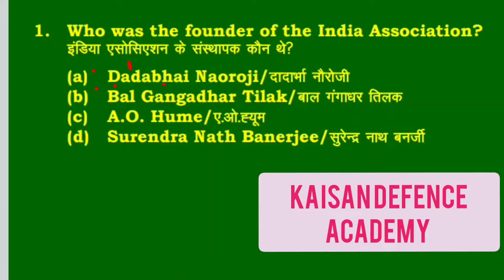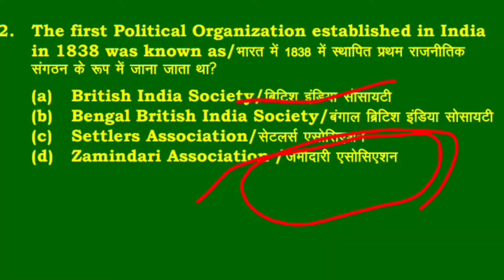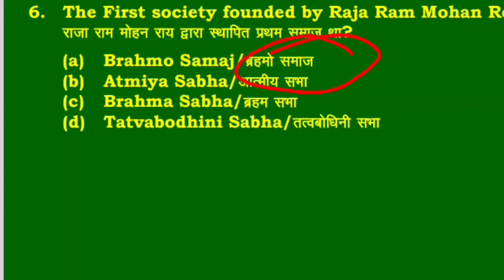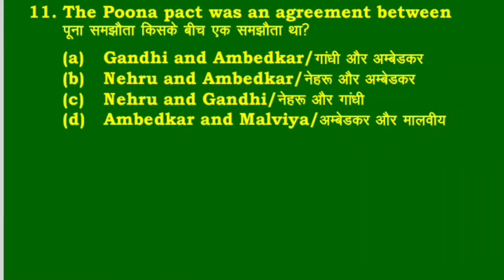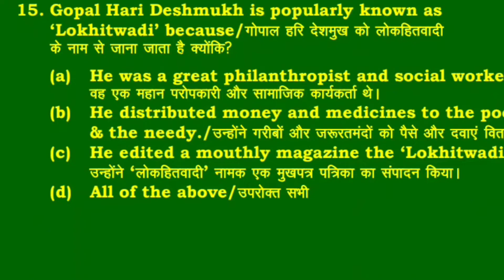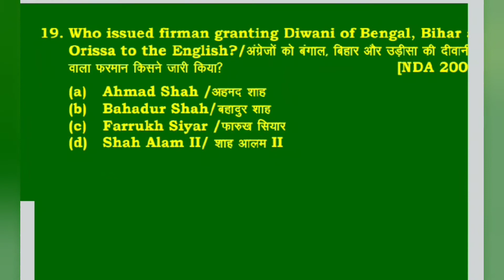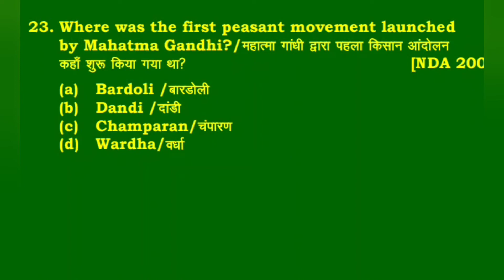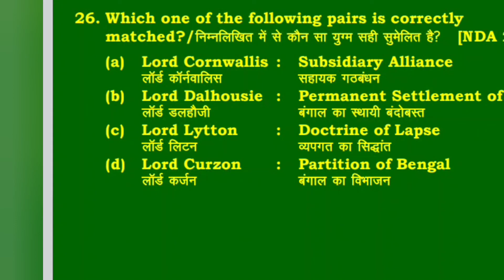इन questions ko आपको जानना चाहिए समस्त exam।। Important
आप के लिए बेहतर question ha ummed karta hu ki sabko अच्छे से समझ में aayega
हमसे जुड़ने के Telegram per search kare=  polytechnic Bhai